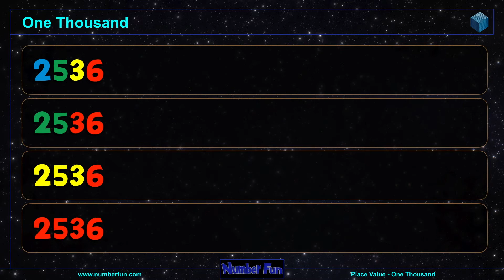One Thousand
Here's a sneak peak at the One Thousand - a powerful place value song for Lower Key Stage 2.  This song explores different ways of understanding and expressing the value of different 4-digit numbers.  How many ways can you think about 2536?  The full song can be found in the 7-9 section